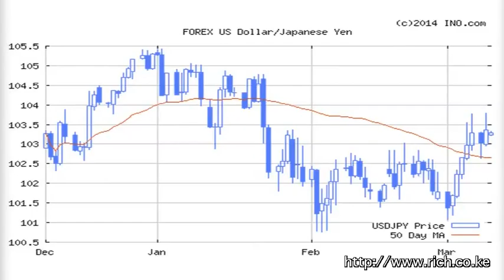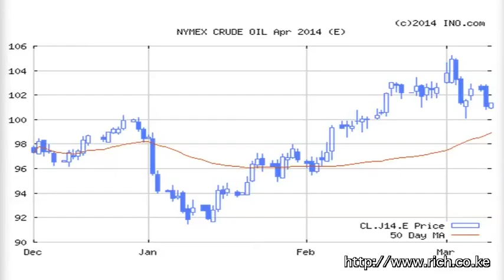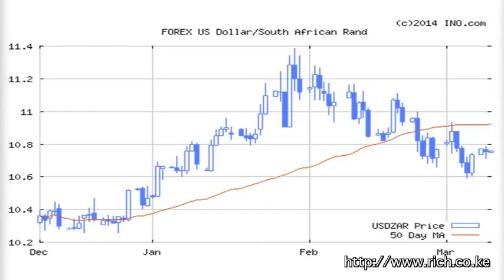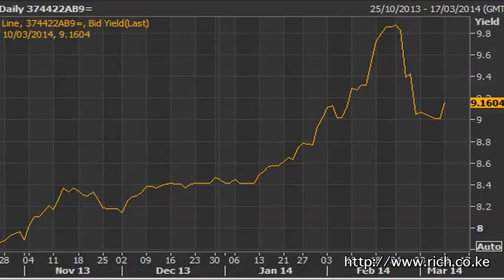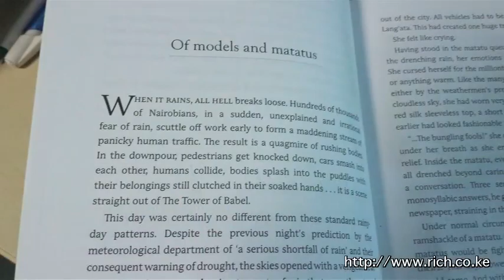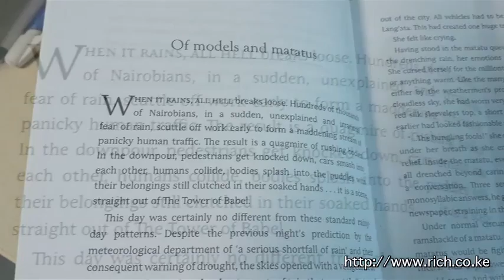Matters Financial and Geopolitical from a Frontier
Homecoming Revolution, MH370, Rometty, Data a Natural Resource, China, Africa, @CCTVNewsAfrica, sStalin, Crimea, Russia, @Aiww, Pistorius, Somalia, Gold, Africa, Juba, Ghana, Kenya, Nairobi